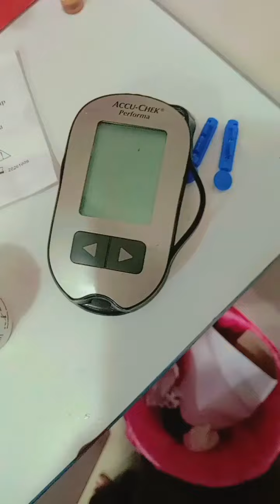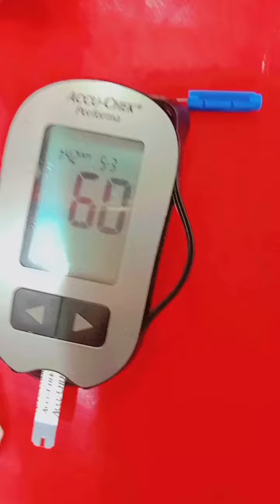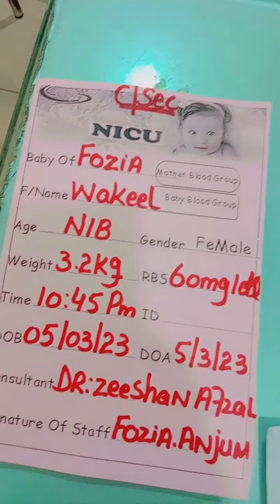After care of newborn baby/Nursing care of newborn baby/Nurturing lives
newborn baby tips
how to take care of a baby
immediate care of newborn
how to take care of a newborn
newborn care immediately after birth
baby
caring for a newborn baby
care of newborn baby after delivery
newborn care tips
newborn care after delivery
care of newborn after delivery in Hindi
care of newborn baby after delivery nursing,
cute adorable baby
so cute
cute twins baby
baby songs
cute video
cute baby saying papa
cute baby short video
newborn care
immediate newborn care
immediate care of newborn baby
immediate care of newborn following delivery
immediate care of newborn procedure
immediate care of newborn baby at birth
newborn
immediate newborn care after delivery
care in nursery of newborn
immediate care of newborn video
immediate care of newborn notes
immediate care of the newborn
immediate care of newborn in Hindi
birth
after birth care
vaginal birth
after birth baby care
after birth baby
vagina after birth
what happens after birth
contraction after birth
natural birth
postnatal care immediately after birth
mother care after delivery
how to shrink uterus after birth
how to recover after birth
how to bind your belly after birth
how to recover fast after giving birth
after pregnancy
giving birth